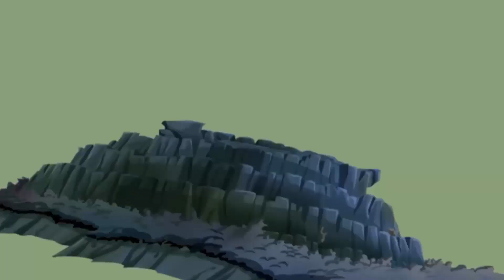Klub Winx - Sezon 3 Odcinek 26 - Krok w przyszłość [FULL HD - Nickelodeon - DVD-Rip]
❗  The following clip has archival and language learning/preserving purposes, and is targeted at those 13-and-up. Therefore, it doesn't count as "kids content" ❗